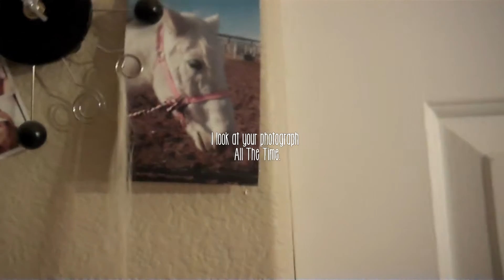The [memory] I want to forget (Goodbye Snowball)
So, a video I've been contemplating uploading for quite a while. I made it for myself, hence the lack of flashy editing and Joy, haha. I kind of just edited it the same way I used to when I did videos of snowball, focusing on the videos rather than the editing and music.
Not that this video is new news, it's quite old actually, it's been nearly a year since I sold him, but I needed to just make a video and let it lie. I tried to include "matching" pictures of him and I when I first got him, and also towards the end.  Like the video of me jumping on him bareback.. and especially the last 3 sets of pictures in the video.. The "unicorn forelock" one, the bareback walking one, where you can see the difference.. In the first I'm being led on a lead line and I'm hunched over holding mane, as opposed to the second. and also the third "set". The first picture in the last "set" is the first day we brought Snowball home, my arms didn't even nearly reach around his neck. The next (last) picture was one of the last days I got pictures of us, even though I had him for like 2 months after that. Anyways, we both obviously look different. My arms reach all the way around his neck and then some in that picture. I guess my point is how much I grew with this horse, all on my own. Just me and him, no trainer, no coach, no lessons. Miss my old boy x3
And please do watch this in HD. The videos are terrible enough, they don't need 360p working against them too. And also excuse the extremely old Miley Cyrus song. I liked the lyrics.